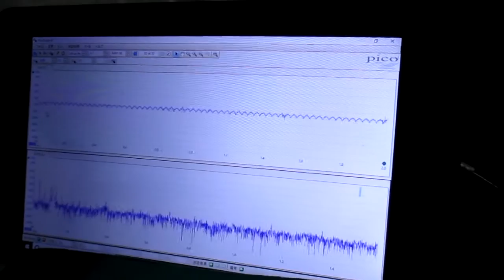超音波めっき技術